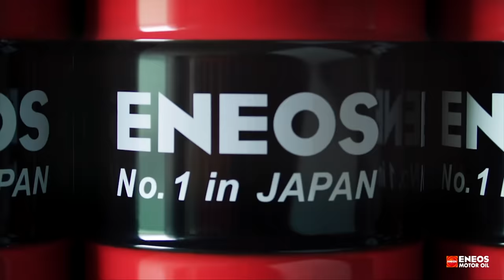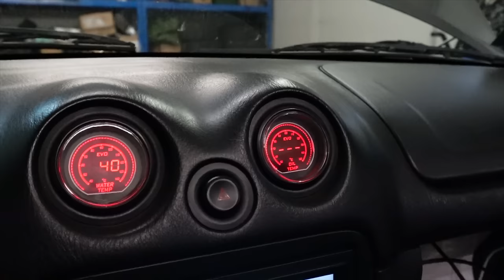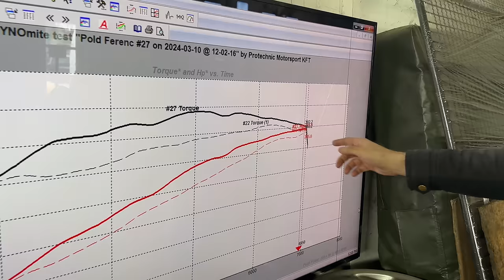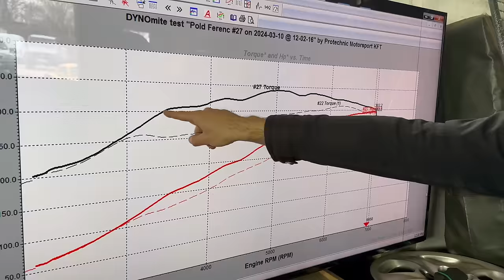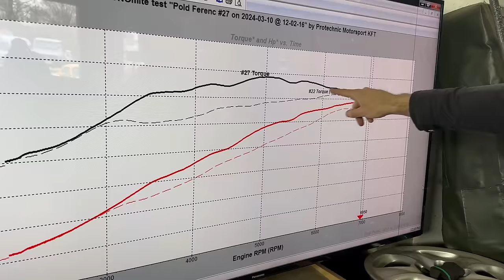Inkább mi vesszük le a rendszámot, mielőtt a rendőr teszi - Check Engine Garázs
Gyuri megint alaposan átépített egy Mazdát, szóval ezt is megnéztük. Ezúttal kicsit túl jól is sikerült a tuning.